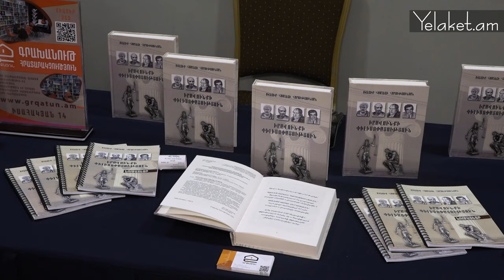Սոֆյա Օհանյանի կարծիքը՝ Ավետիք Հարությունյանի «Իրավունքի փիլիսոփայություն» գրքի մասին